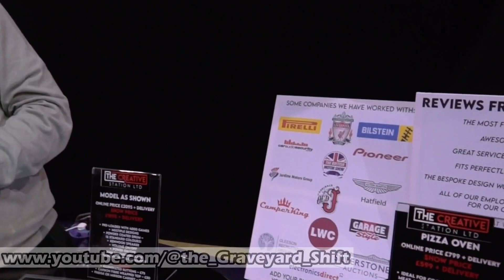We Spent a Day Interviewing Shropshire Businesses - EP 7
In this episode we've compiled a number of interviews with business owners from around the Shropshire area, alongside our first podcast with Richard Shean of Shropshires 'Chamber of Commerce'. We took our podcast on the road for a second time to the Shropshire Business Festival event held at Wrekin College this week.
Hey! Have you seen these?

Want to be on the podcast?
That's it. That's the end of the description.